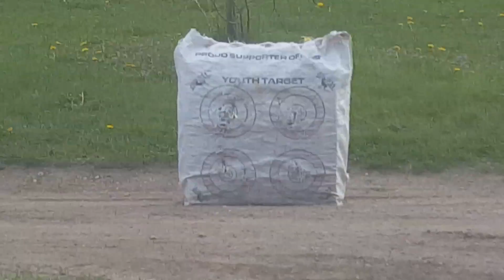Crossbow shot!! Getting better!!!!